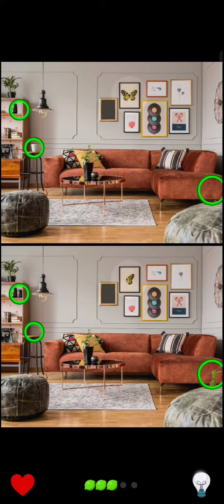おっさんと探す目がテン！間違い探しチャレンジ#26 集中力アップ 脳を活性化！間違い探し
写真を比較して、それらの違いを見つけてください
Compare photos and find the differences between them